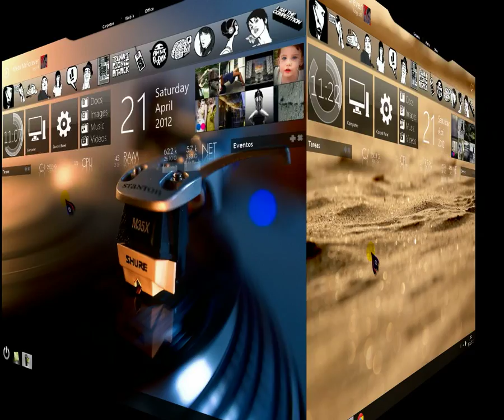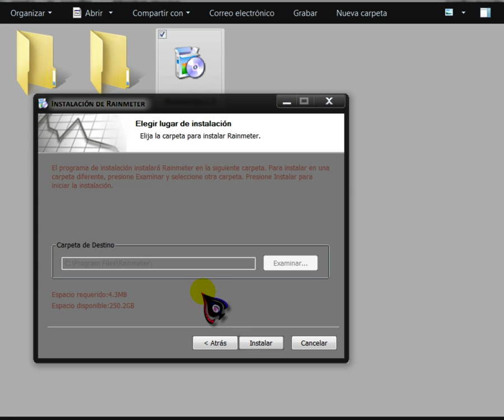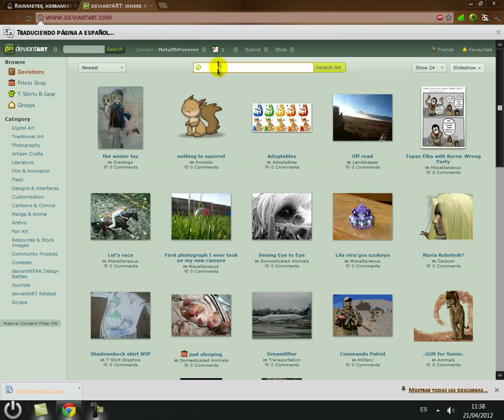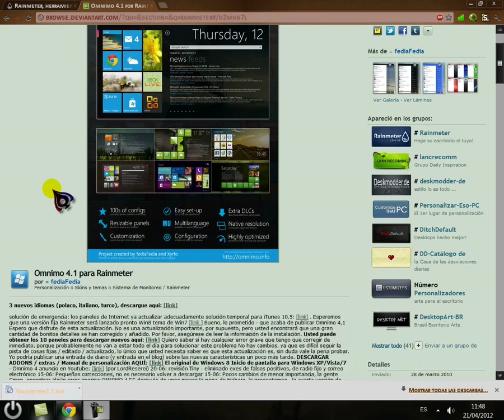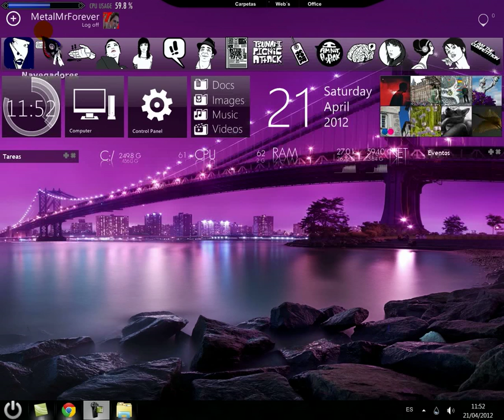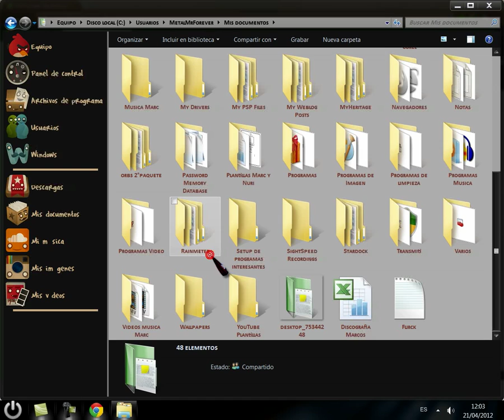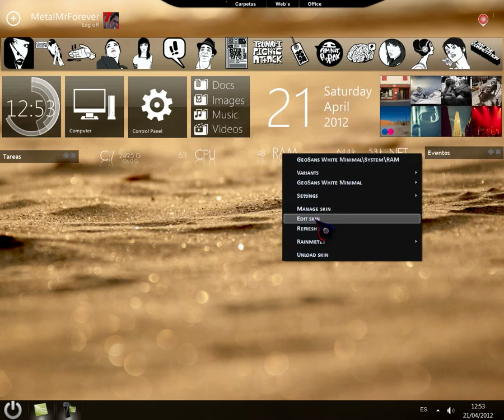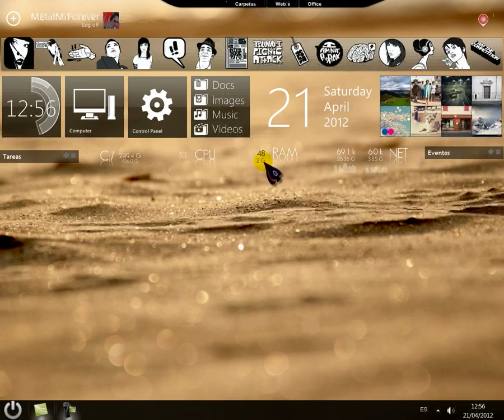Rainmeter, configuracion e interfaz Metro de W8.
En esta ocasión os presento el programa Rainmeter, con el que podreis tunear vuestro escritorio con infinidad de pieles que podeis descargar desde la pagina de
La pagina de descarga del programa Rainmeter es:
Rainmeter es software de codigo abierto.